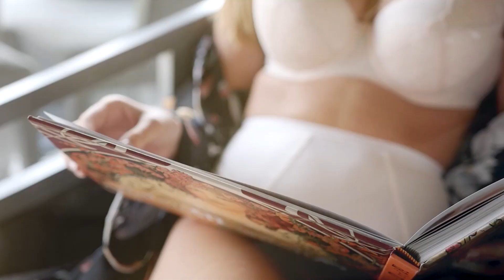TOP SONG - Otilia - Prisionera (Paw Jar remix)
TOP SONG - Otilia - Prisionera (Paw Jar remix) 345
Cu-Sutele Playlist Mix made with Love by  Youtube Music Channel:
00:00:10 | 01. Otilia - Prisionera (Paw Jar remix)

Welcome to our curated selection of the hottest international hits, with hottest girls featuring chart-toppers like 'Otilia Prisionera (Paw Jar remix) )' and ''. Dive into the electrifying world of mega hits, fereign music, english music, spanish music, where every track is a journey through the latest in global pop sensations. Whether you're cruising down the street, hitting the books, or simply unwinding, our foreign music playlist promises to elevate your mood with best beats and captivating melodies. From the pulsating rhythms of '' to the irresistible charm of '', our collection spans genres and styles, ensuring there's something for every taste. Explore the dynamic fusion of pop, dance, and electronic sounds that define the contemporary music scene. Get ready to groove to the sounds of today's top 40 hits, perfect for any occasion, whether it's a night out on the town or a day at the beach. Immerse yourself in the ultimate playlist experience, designed to keep you moving and grooving from start to finish.

 This is a official artistic music video with the purpose to explore the captivating beauty of our world through the lens of our talented and beautiful models and the creative direction of Brian Clark, Michael Brown, Joseph Wilson. In this visually stunning presentation, our girls models are Grace Martin, Emily Thompson, Isabella Brown, Lily White, Emma Johnson, elegantly showcase the allure of various breathtaking locations worldwide.